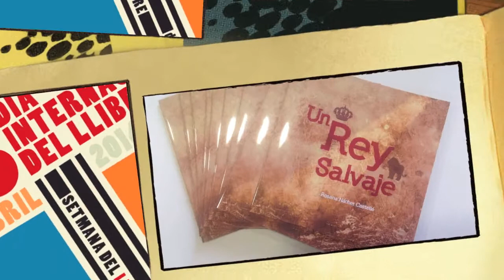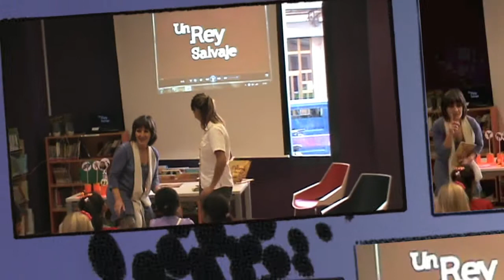Presentació del llibre "Un rey salvaje". Biblioteca de Benipeixcar-Raval. 25 d'abril de 2014.